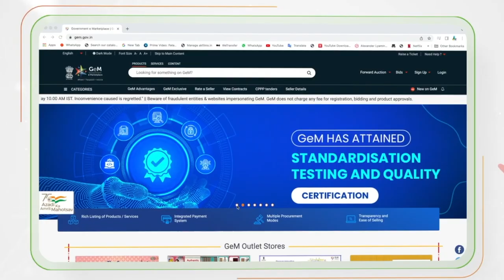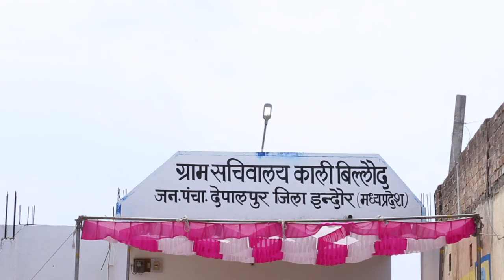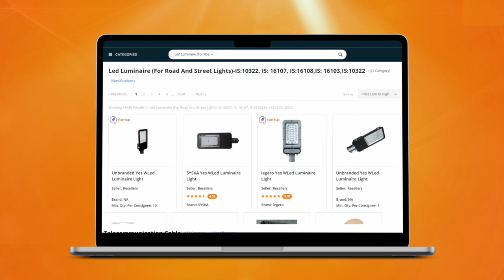Revolutionizing public procurement at Panchayat level through integrated eGramSwaraj & GeM portal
Prime Minister Narendra Modi attended a programme marking National Panchayati Raj Day in Rewa, Madhya Pradesh, where he laid the foundation stone and dedicate to the nation projects worth around Rs. 17,000 crores. During the event, Prime Minister Modi inaugurated an integrated eGramSwaraj and GeM portal for public procurement at Panchayat level. The objective of eGramSwaraj – Government eMarketplace integration is to enable the Panchayats to procure their goods and services through GeM, leveraging the eGramSwaraj platform.